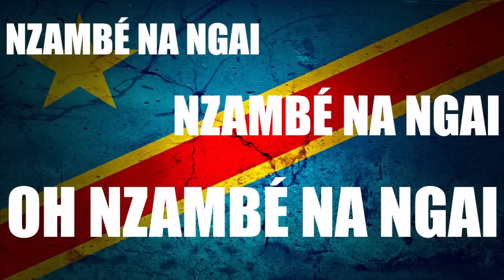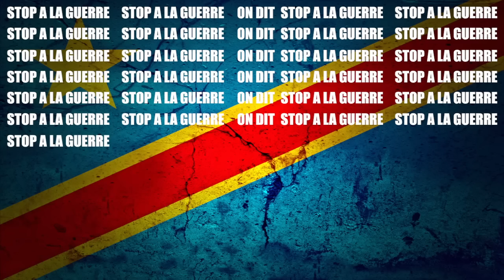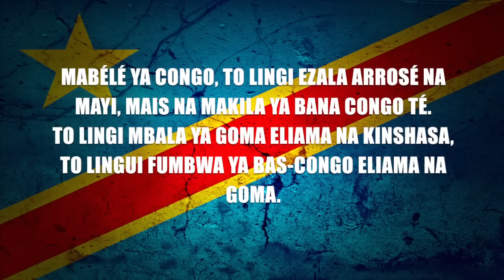Fally Ipupa - Stop à la Guerre (Official Lyrics Video)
Fally Ipupa ; album : "Power "Kosa Leka", vol.1"